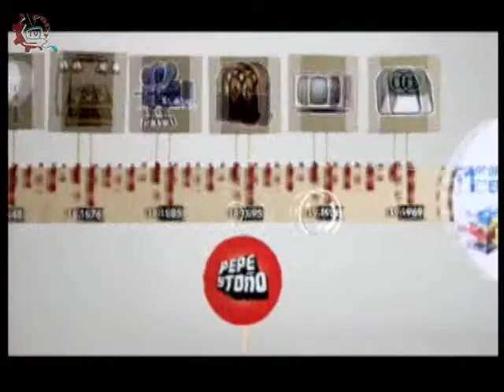20140612-CE1314/Nuestros alumnos/Orgullo escolar, EST 21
Nuestros alumnos. Orgullo escolar. EST 21. Invitados: Ximena Lulú Arias Nava, Jael Navarrete Serralde, Jorge Jonan González Tenorio, Erick Arias Nava, Gabriela Abigail Martínez García, Akari Martínez Aguilar, Moisés Yahir Atilano Rosas, Erick Sánchez Ortega y Jessica Anzorena Manzanarez. Conduce: César Medrano. Fecha de emisión: 12 de junio de 2014. Este y otros programas los puedes ver Producciones con fines educativos para secundarias técnicas en el Distrito Federal, México.